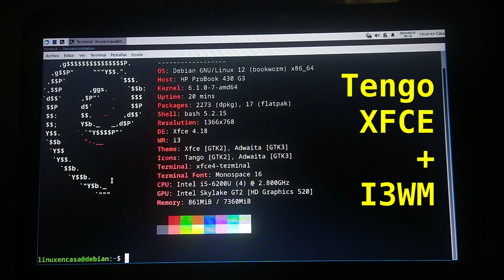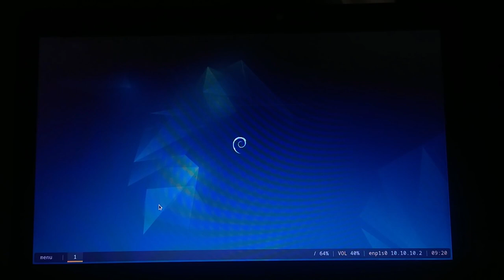i3wm Rice - Ocultar Barra de Polybar Linux TWM [Polybar Auto-hide]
Configuro la barra de polybar para que se oculte automáticamente utilizando el script hideIt.sh de la página:

En mi configuración particular de XFCE + i3wm (Debian 12 Bookworm), tengo 2 barras que normalmente me quitan área de trabajo en la pantalla pues uso tanto la barra que trae por defecto XFCE como la barra de polybar; por esta razón configuro esta última barra con auto-hide.  Sin embargo cuando uso únicamente i3wm la barra si es permanente.

Dejaré los links de los archivos y una explicación detallada en los próximos días (los archivos tienen demasiados comentarios y líneas por todo el proceso de "Ensayo y Error")